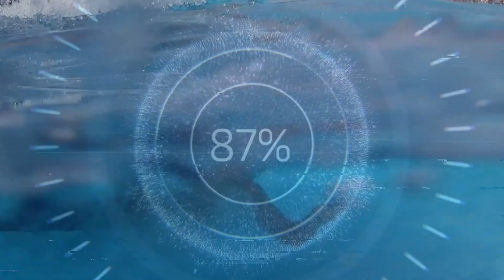Кирилловка Аквапарк / Спуск с горок / Бассейн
Кирилловка Аквапарк  Остров сокровищ. В этом видео оранжевая  и голубая горка. Видео снято  ‎июль ‎2018 ‎г. на камеру sony fdr-x3000
Очень ждем Ваших вопросов и комментариев, на которые мы обязательно ответим.